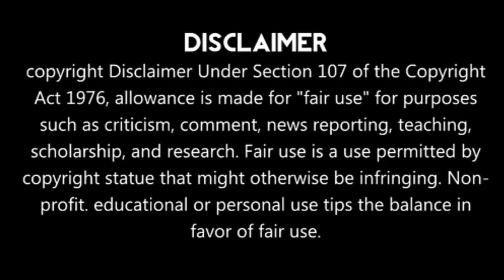Virat Kohli Speech After Winning Against West Indies In First T20